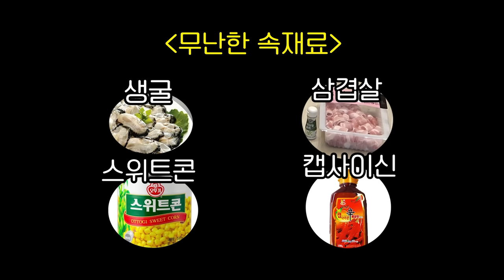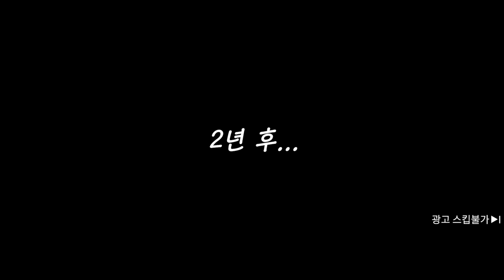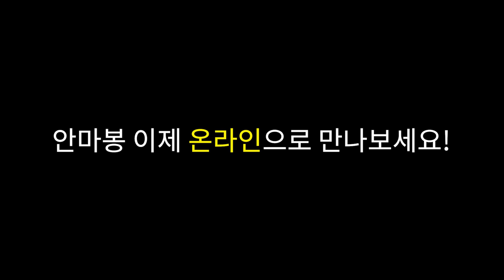[시트콤 시즌2 EP.29] 기동이 내꺼야..❤️